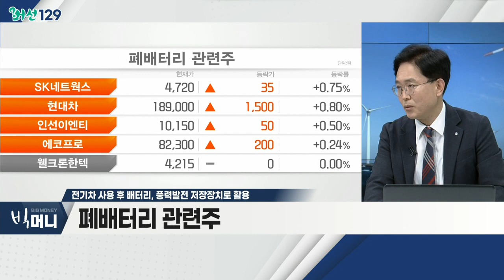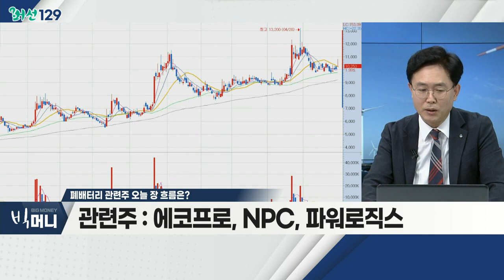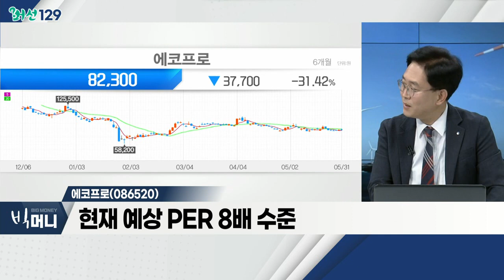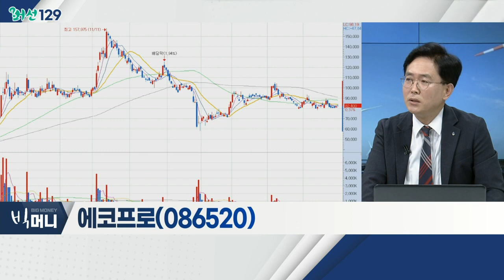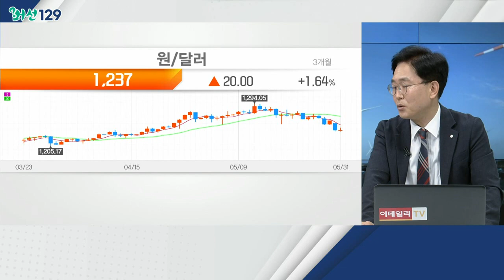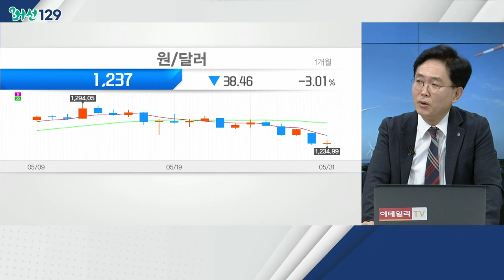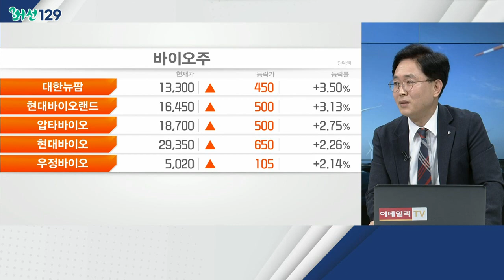전기차 사용 후 배터리, 풍력발전 저장장치로 활용_머선129 (20220531)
- 어스앤배터리-남동발전, 세계 첫 풍력연계 ESS 개발
- 사용 후 배터리로 저장장치로 활용…잉여 전력 저장
- 태양광 발전용 등 개발 중.…풍력발전, 첫 사례

폐배터리 관련주
- 어스앤배터리-남동발전, 세계 첫 풍력연계
- 폐배터리 재활용, 자원 절약 등 효과적
- 폐배터리 재활용 시장, 2030년 6조 규모 전망
- 에코프로, NPC, 파워로직스

- 폐배터리 자회사 에코프로씨앤지 담당
- 부가가치 창출 가능 영업구조ㆍ볼륨 보유
- 현재 예상 PER 8배 수준